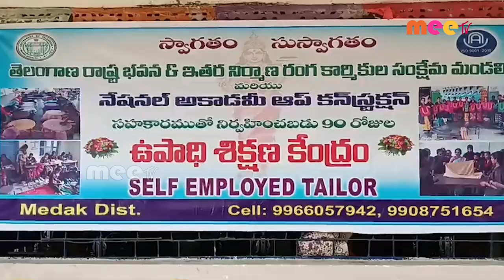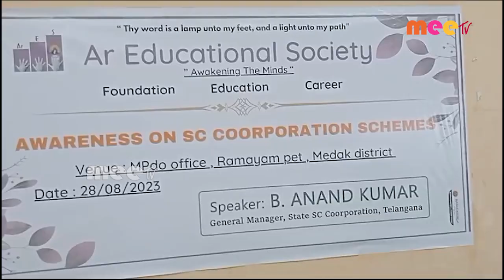// 29-08-2023 // MEETV NEWS //